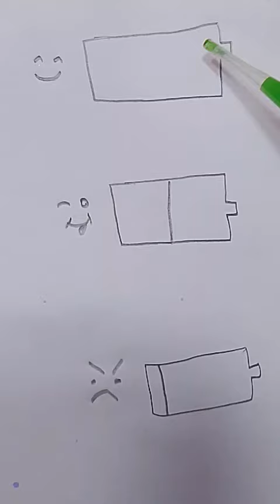١٩ مارس ٢٠٢٤